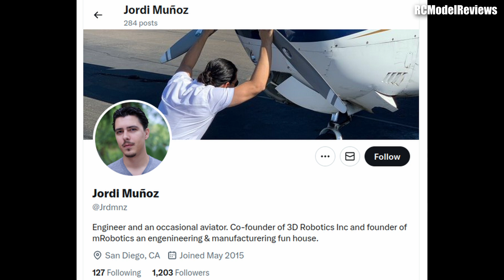Is HackFPV the future of the FPV hobby?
With DJI products facing a ban, could a former 3DRobotics engineer be leading the charge to develop new FPV technology?   A recent posting to X by Jordi Munoz hints at a new project that delivers range of up to 20Km with low latency and frequency agility that spans from 800MHz right up to 6GHz.

I'll try to get more information and update you as to the possible future of this project.